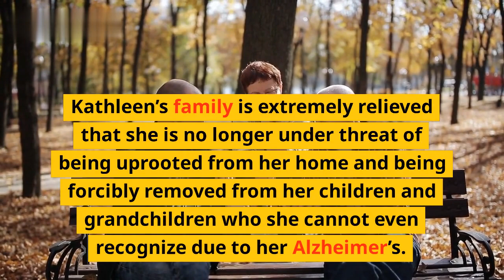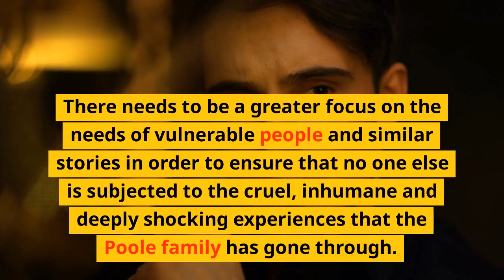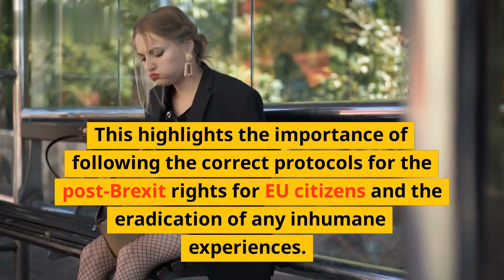Sweden suspends expulsion of British woman suffering from Alzheimer's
Alice, a British woman in her 70s, has made Sweden her home for the last 38 years. But sadly, she has been diagnosed with Alzheimer's and the Swedish government has ordered her expulsion back to the UK. Luckily, after a public outcry, the Swedish government has now granted her a reprieve and suspended her expulsion.

This video covers the story of Alice's struggle and the public's response which ultimately helped her stay in Sweden. It also sheds light on what her family there is doing to help her during this difficult time. We also hear from health care professionals who discuss the importance of providing support for those with Alzheimer's and their families.

List:
-Alice's story and struggle
-Public's response to help Alice stay in Sweden
-Alice's family helping her during difficult time
-Health care professionals discussing importance of support for those with Alzheimer's and families